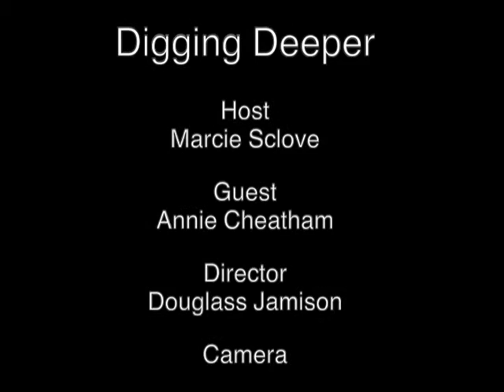Going Deeper with Marcie Sclove: Annie Cheatham (Part 2)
Marcie Sclove talks with Annie Cheatham, former Director of the New England Farmers Union.